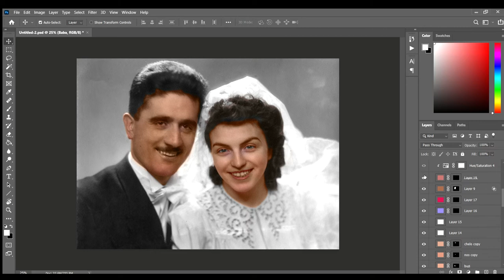Coloring B&W Photography layer-by-layer slideshow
Coloring BW Wedding photo from 1941 using photoshop.